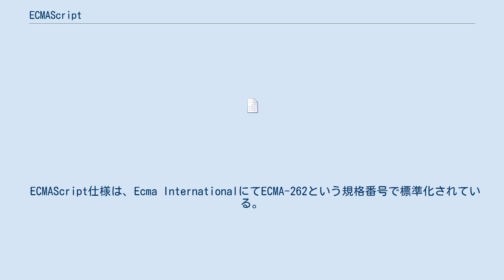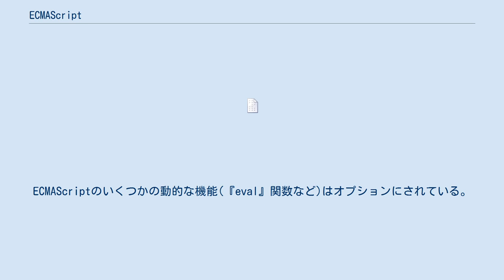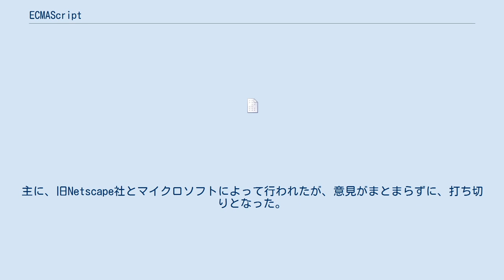ECMAScript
ECMAScript（エクマスクリプト）は、Ecma Internationalのもとで標準化手続きが行われているJavaScriptの規格。
ISO/IEC JTC 1はISO/IEC 16262として、日本もJIS X 3060として規格を定めている。
 ECMAScript仕様は、Ecma InternationalにてECMA-262という規格番号で標準化されている。
改訂にあたっては版 (edition) が更新されている。
 6th editionから、「ECMAScript 2015」仕様の名称に発行年が付加されることになった。
以降、ECMAScriptは毎年改訂されることになり、以降特定の版を指す場合は、edition名ではなく年号つきの仕様書名で呼ばれることが推奨されている。
 ECMAScriptにはいくつかの拡張が存在する。
 EcmaはECMAScriptのための "Compact Profile" も定義した — ES-CP、あるいはECMA 327として知られる — リソースの厳しいデバイス用にデザインされている。
ECMAScriptのいくつかの動的な機能(『eval』関数など)はオプションにされている。
これにより、処理系はプログラムの振る舞いに対してより多くの仮定ができるようになり、その結果、より良いパフォーマンス・トレードオフを実行時に得ることができるようになる。
 HD DVD standardはECMAScript Compact Profileに準拠し、完全なECMAScriptの支援をより少ないメモリのデバイスで実行できるよう採用している。
 ECMAScript は、ウェブブラウザをはじめとする多くのアプリケーションでサポートされている。
DOMとの連携はドキュメントの操作を可能にする。
 ECMAScript 4は過去2回仕様作成が挑戦されたが、仕様がまとまらず、失敗に終わっている。
 2000年〜2003年ごろ行われた。
主に、旧Netscape社とマイクロソフトによって行われたが、意見がまとまらずに、打ち切りとなった。
この時の案はActionScriptへと引き継がれた。
 2007年〜2008年ごろ、2回目の仕様作成が行われた。
大きく機能を追加される予定であったが、意見がまとまらず、2008年8月13日に、小規模の改善にとどまる、ECMAScript 3.1を進めることとなった。
仕様は、 にて公開されている。
 以下のような予定があった。